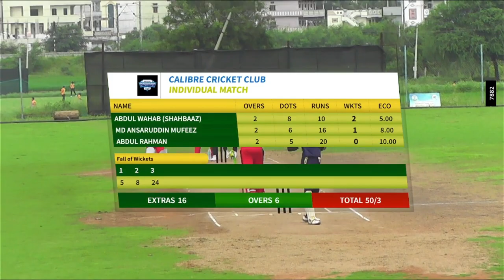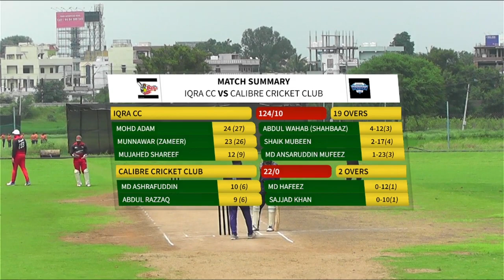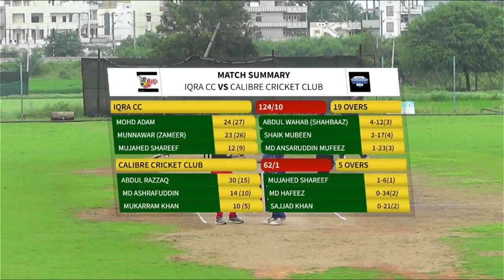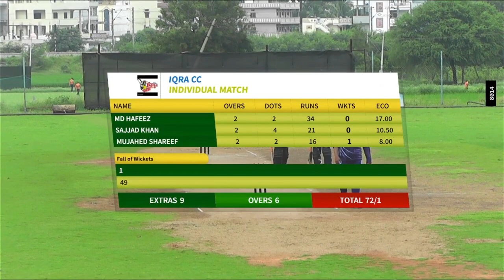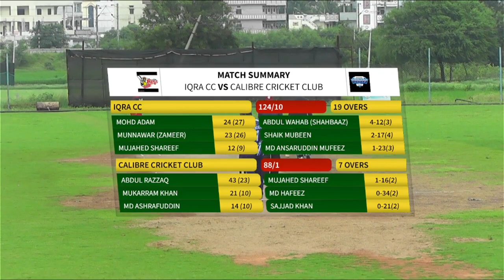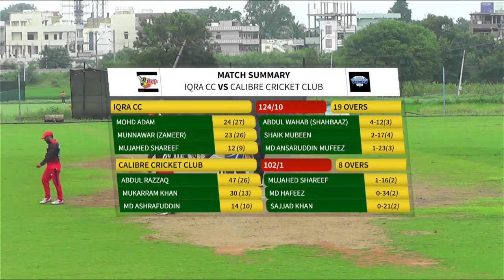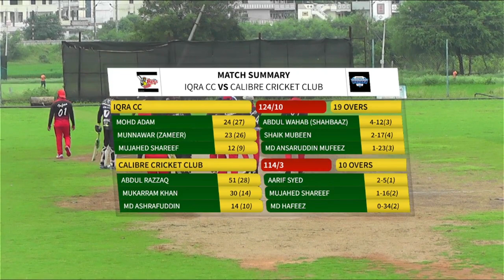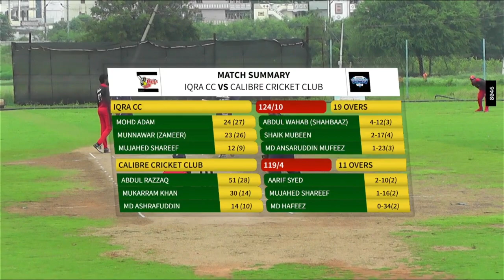CALIBRE CRICKET CLUB VS IQRA CRICKET CLUB @MPS BHANU BHAI# JATT 11#INDER BHAI